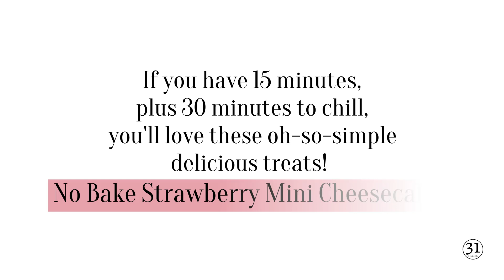15 Minute Strawberry No Bake Mini Cheesecakes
These Strawberry No Bake Mini Cheesecakes are adorable and utterly creamy and delicious. Easy to make in about 15 minutes, plus chilling time, they’re filled with simple ingredients like cream cheese, whipping cream, and fresh strawberries. Effortless treats that are festive and perfect for special occasions.